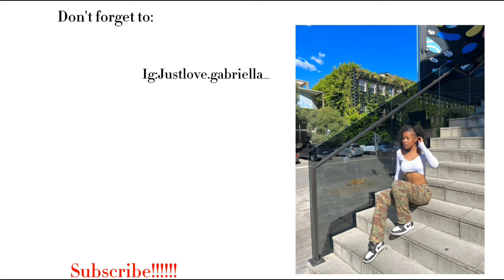DATE VLOG:💛 library,school,restaurant and new surroundings// SOUTH AFRICAN YOUTUBER//